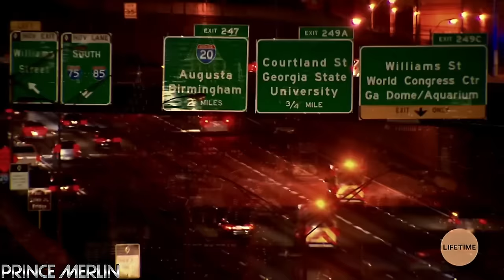Little Women Atlanta - Tammy Throws Wings at Sure-lean (Full Scene Extended HD) [Requested]